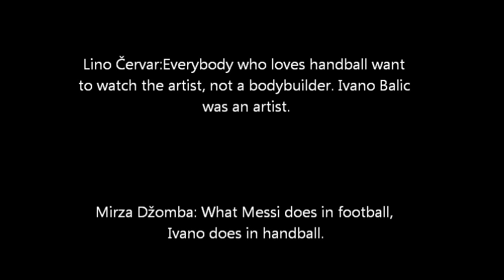IVANO BALIĆ, TRIBUTE TO LEGEND, Retirement mix. Thank you for everything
-Tribute to Croatian legend, Ivano Balić